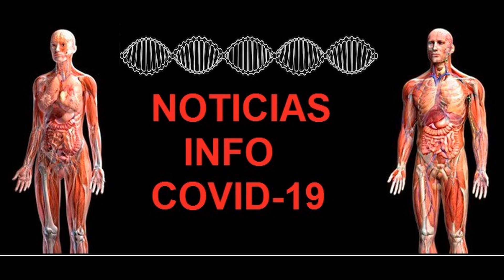NOTICIAS INFO COVID 19